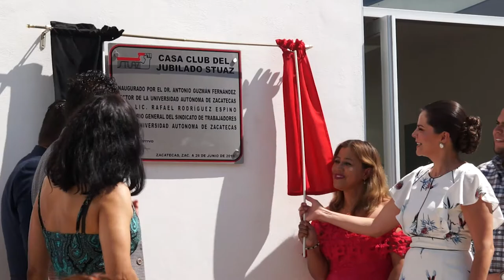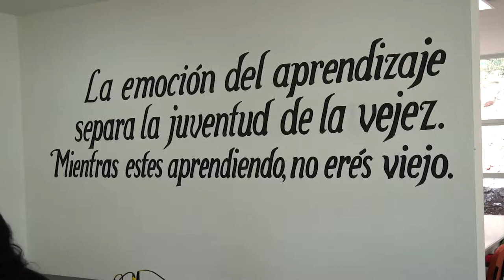Inauguración de la casa del jubilado del STUAZ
Inauguración de la casa
 del jubilado del STUAZ